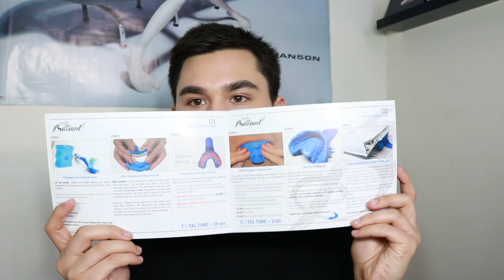How to Get Whiter Teeth at Home! | TophCam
Products Mentioned:
•Smile Brilliant Teeth Whitening Kit

Paula's Choice Refer-a-Friend Program (If you purchase your products through clicking this link, you get $10 off your order and I get a $10 store credit - no gimmicks (thank God))

All products mentioned were purchased by me, unless otherwise stated. These are my own, honest opinions. This is not a sponsored video - I have never accepted money from a company in exchange for a video. Trying to keep it real with you guys!